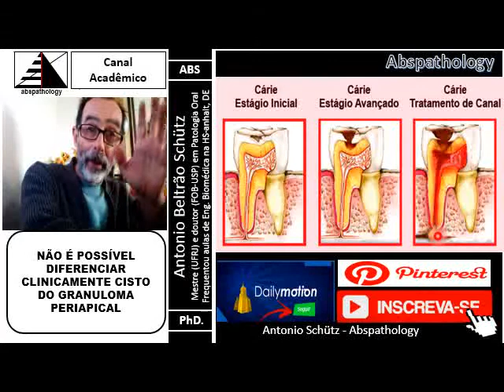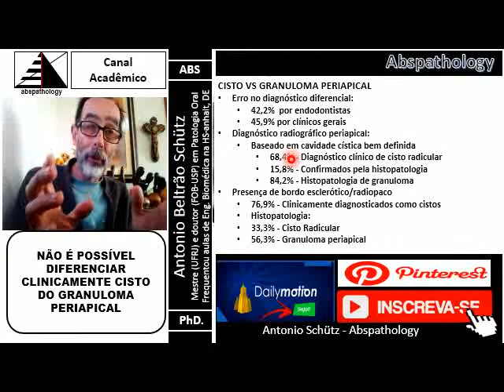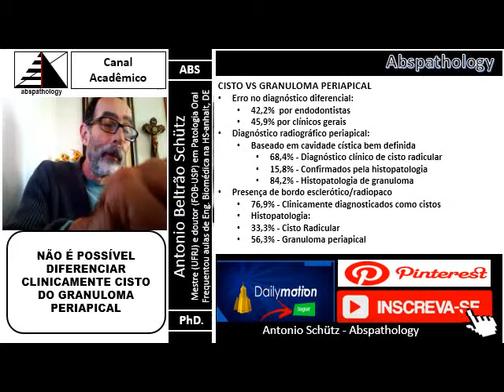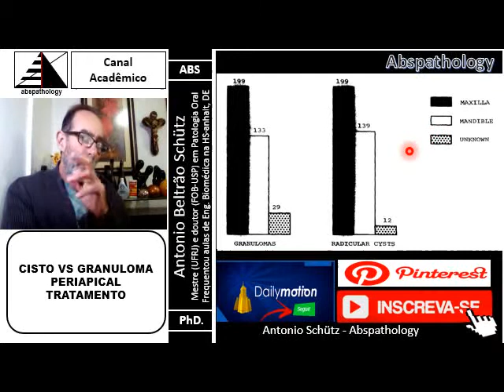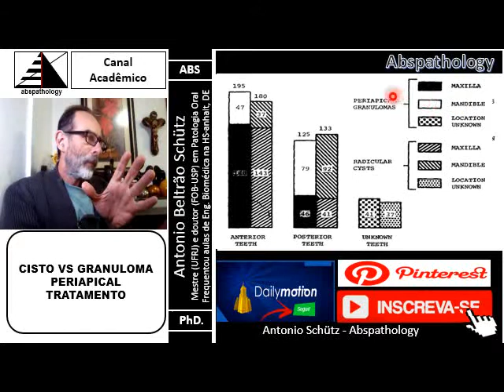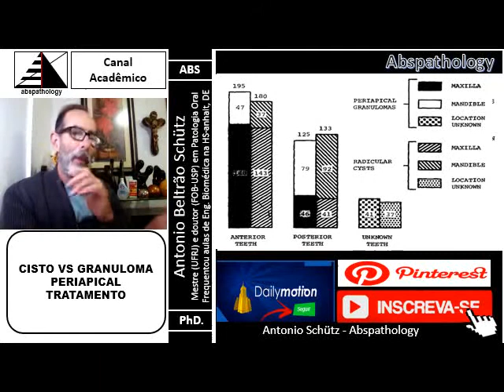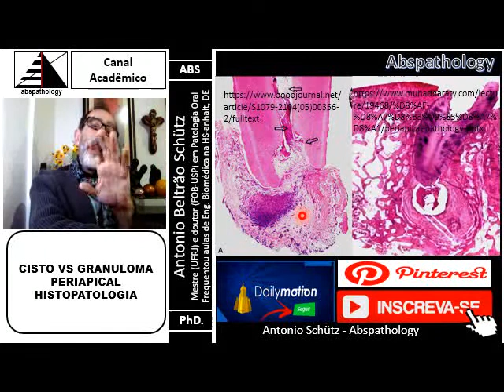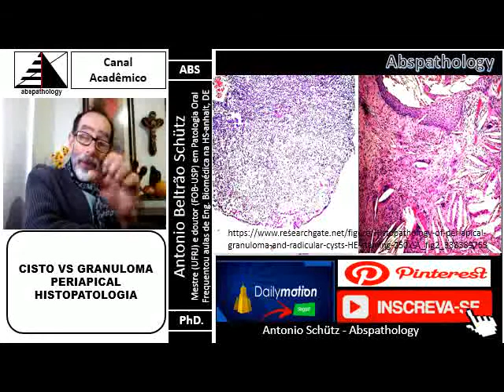CONCURSOS ODONTOLOGIA: CISTO RADICULAR E GRANULOMA PERIAPICAL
Uma questão bastante perguntada em concursos em odontologia é a respeito do diagnóstico diferencial e tratamento de cistos e granulomas periapicais, de maneira que nesse vídeo discutimos o diagnóstico diferencial dessas que são duas das mais frequentes patologias orais...